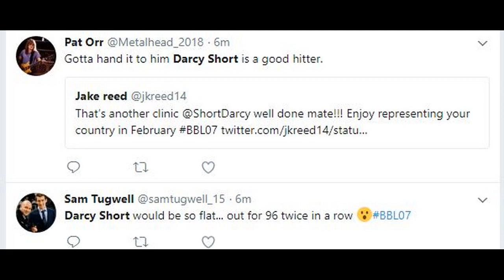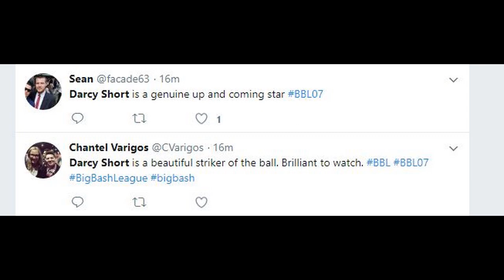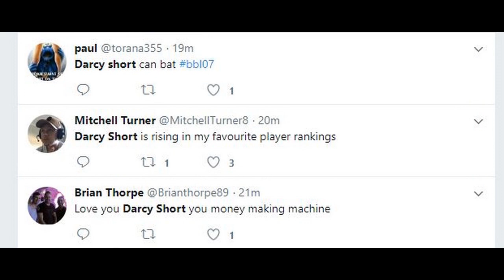D'Arcy Short's 96 Runs in 58 Balls - Hobart Hurricanes vs Adelaide Strikers, BBL - twitter HIGHLIGHT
Darcy Short's 96 Runs in 58 Balls - Hobart Hurricanes vs Adelaide Strikers - BBL - twitter HIGHLIGHT

This Video is Created by Team Dhruvishyam